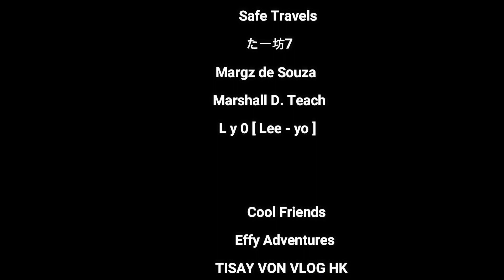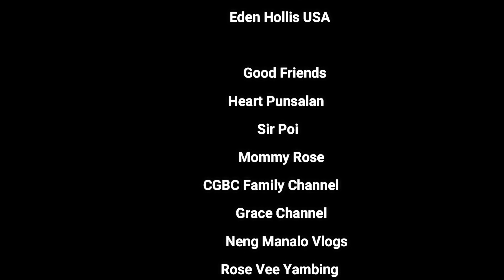Lanit FT vs. Calinog A | Quarter Finals | Sipa sa Handuraw 2023 | Sir JV Sports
Let's all witness the highlights of the Quarterfinals Football Game between Lanit FT and Calinog A held during the SIPA sa Handuraw 2023.